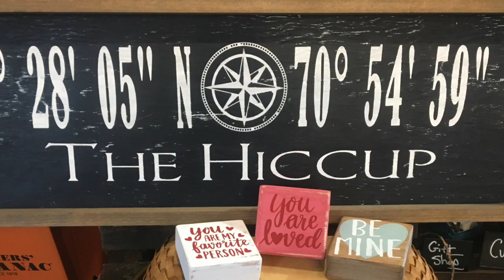The Lucky Guess was ... Thank you at Signs by MiCo for offering a custom sign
In celebration of our one year anniversary!  Thank you Signs by MiCo for offering a custom sign.  If you guessed close to 449 - we'll be in touch!